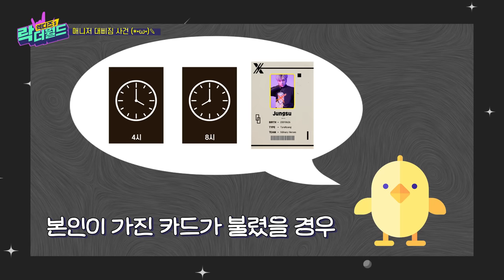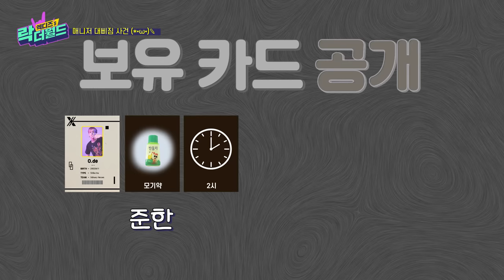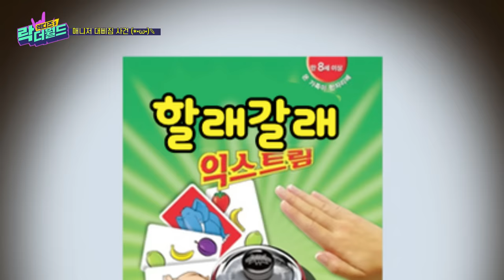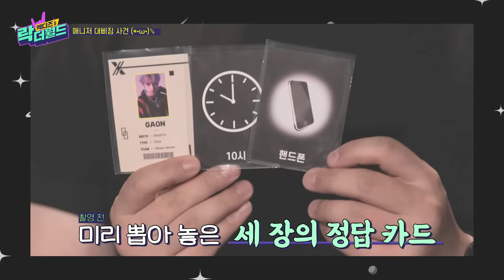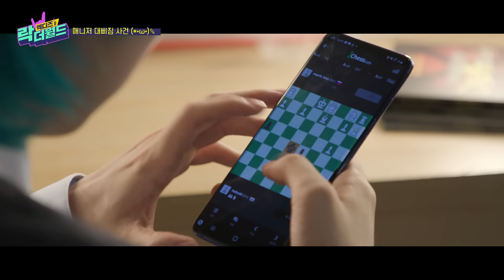[XH’s Rock The World] Ep.13 ⚠Solving the ‘Sulky Manager Case’⚠ Who’s The Culprit⁉